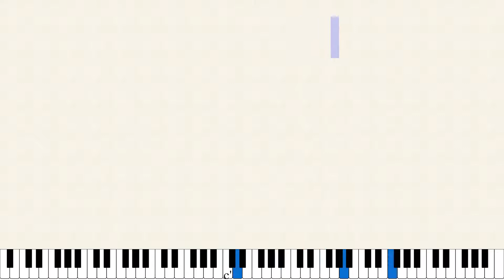var 8 caprice 24